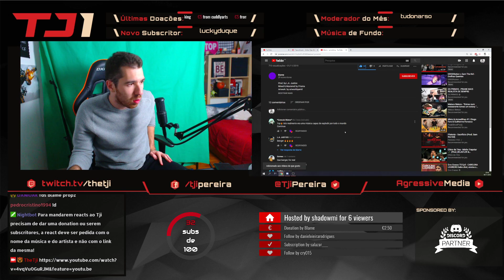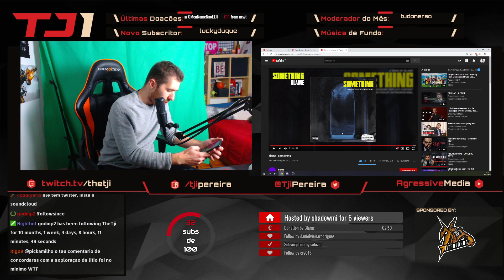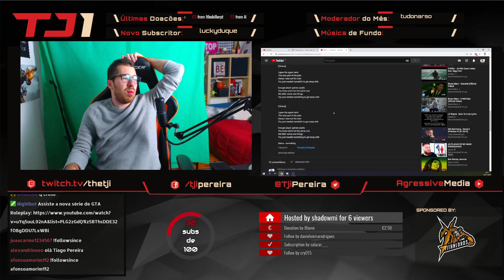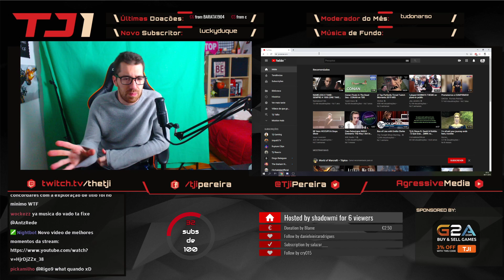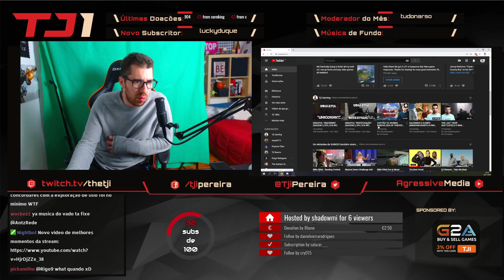TJI REAGE A BLAME - SOMETHING